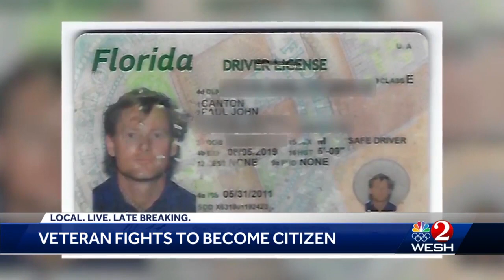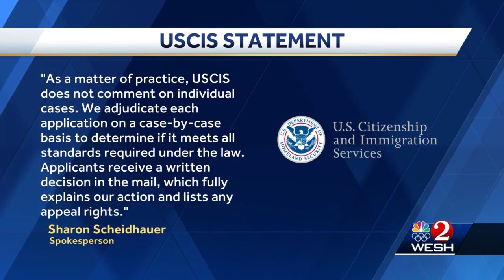Veteran fights to become citizen